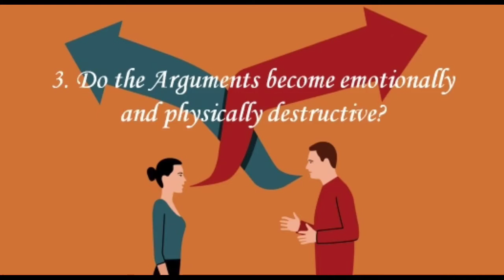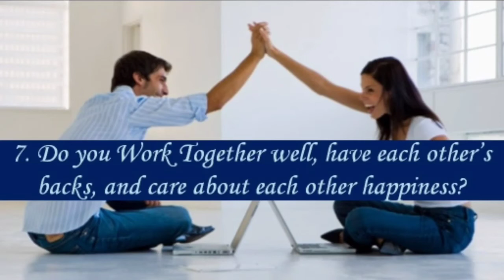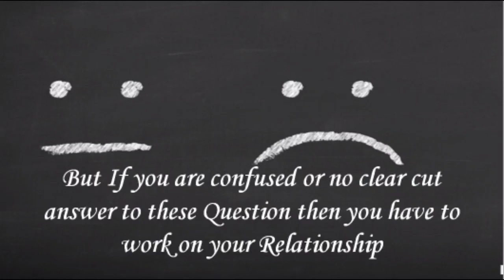Relationship Quiz| How strong your Relationship is ?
Hi Everyone
Everyone have Relationships for Survival. This Video helps you to check your relationship Strength so Must Watch this video and share to your Loved One .